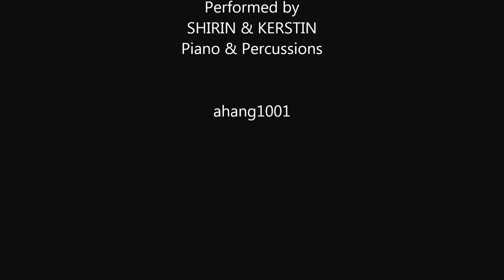In A Sentimental Mood by Duke Ellington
Duke Ellington
In a Sentimental Mood
Performed by
SHIRIN & KERSTIN
Piano & Percussions